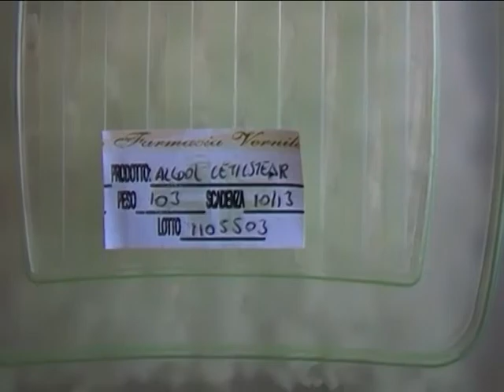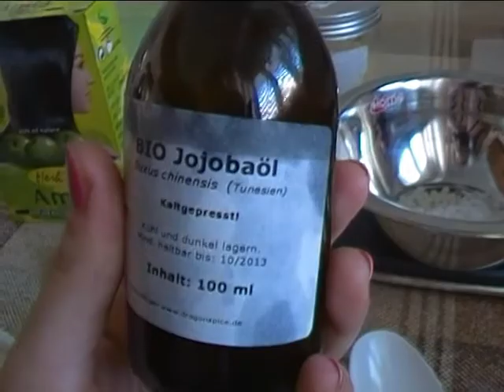BALSAMO ECOBIO ALL'AMLA ricetta di CARLITADOLCE rivisitata | Le Ricette di Jennifer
spero che questa mia unione di ricette vi piaccia. Non ho fatto nulla di particolare,ma il balsamo mi piace tanto,spero anche a voi!! :)
ps. se viene acido il ph lasciatelo così è normale,l'amla non sale sopra volore del 2!